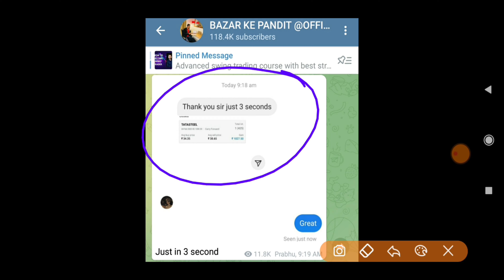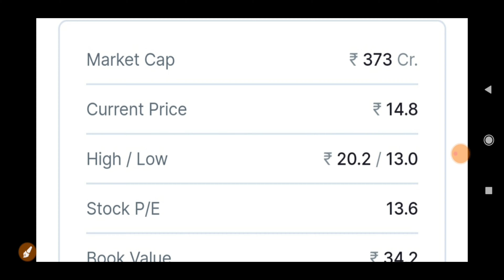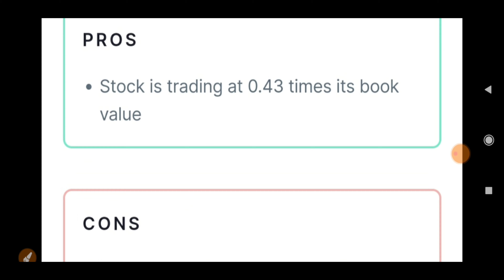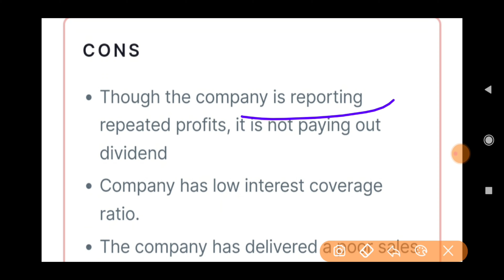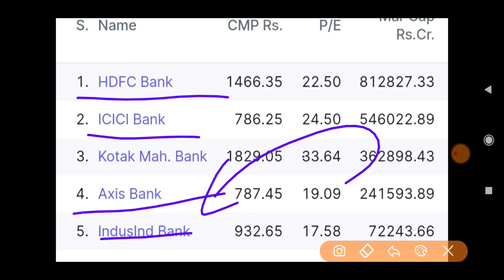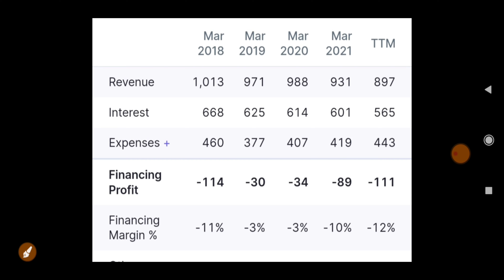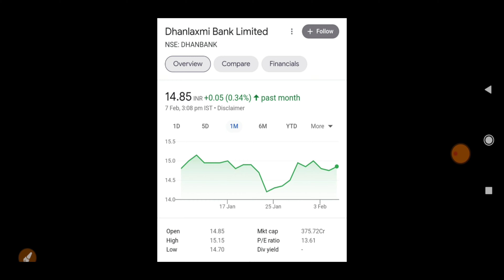इस बैंक में सबसे बड़ा ख़तरा एकभी रुपए मत लगाना पूरा पैसा फँस जाएगा | BREAKING NEWS ON BANKING SECTOR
"No nonsense data, to take your investments to the next level.